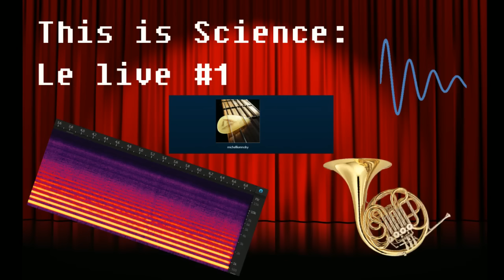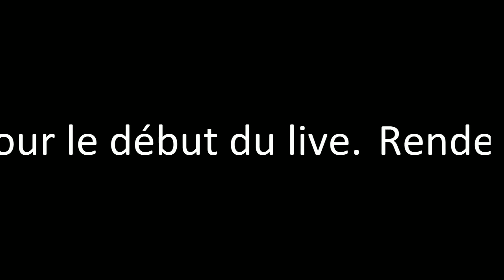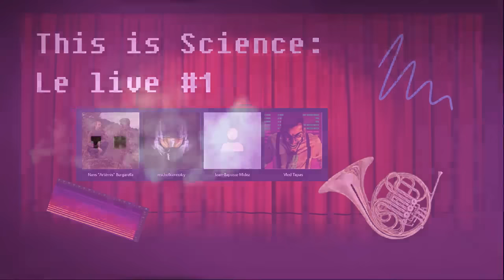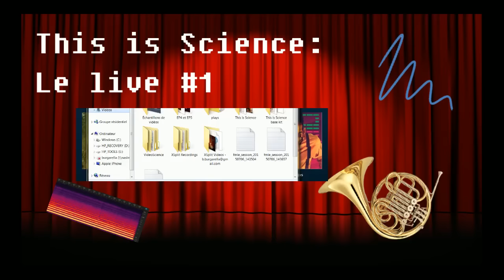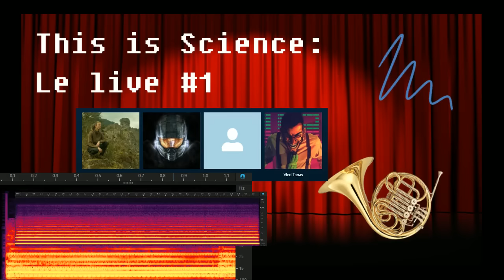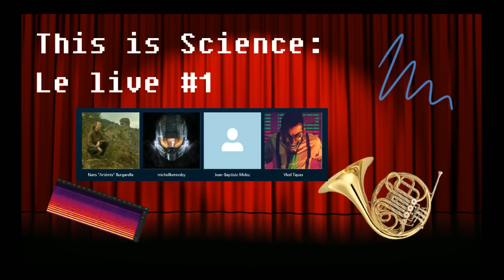This is Science Live: La Science et la musique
This is Science en live: La science et la musique !
Avec pour invités Vled Tapas du set barré, et de la tronche en biais, ainsi que Jean-Baptiste Midez, Chef d'orchestre, et docteur en math